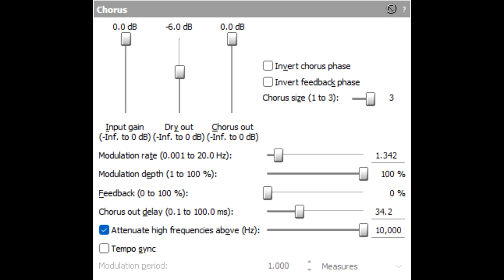Remade instructions for Crazy Diamond | Accurate Version